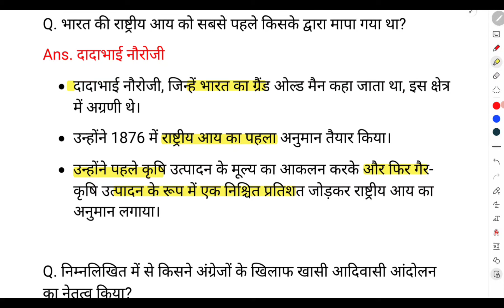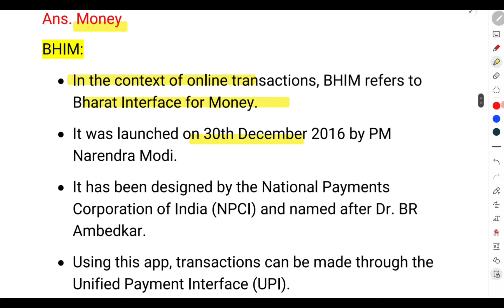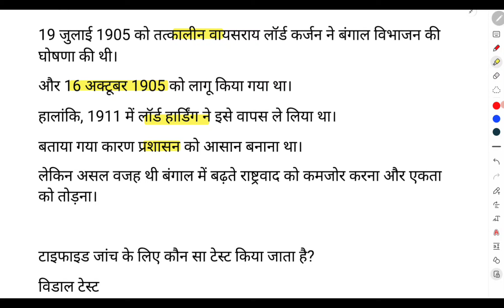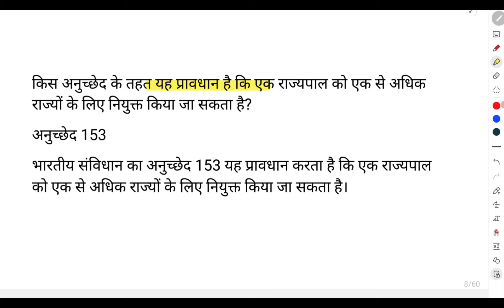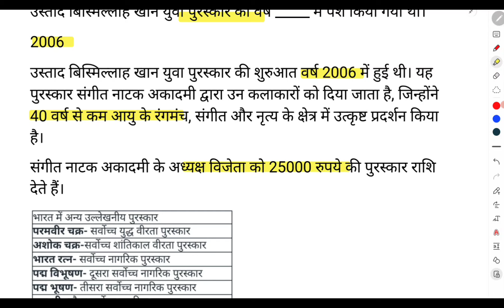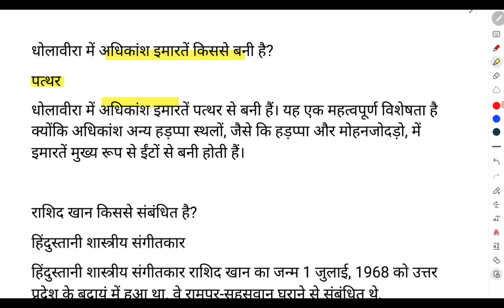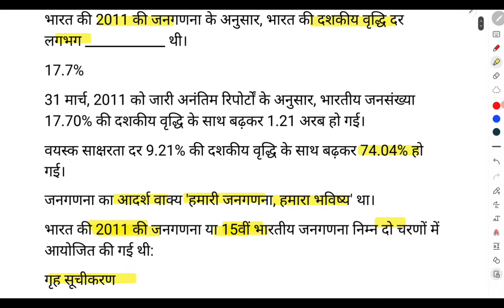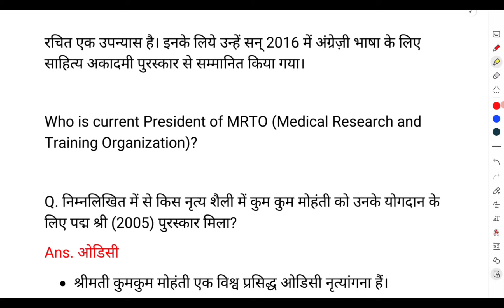SSC MTS Analysis 2024 | SSC MTS 26 October 1st Shift Analysis | MTS 1st Shift Today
SSC MTS Analysis 2024 | SSC MTS 25 October 1st Shift Analysis | MTS 1st Shift Today | MTS Analysis

Your Queries 🔥

mts
mts english classes 2024
mts reasoning classes 2024
mts previous year question paper
mts kya hota hai
ssc mts
mts analysis
mts analysis today
mts analysis 2024 24 october
mts analysis 2024 english
mts analysis 23 october
mts analysis 2024 today 3rd shift
mts analysis 2023
mts analysis 2024 today 2nd shift
mts question paper 2024
mts question
mts question paper 2023
mts question paper
mts question analysis 2024
mts question answer
mts question paper 2024 22 october
mts question paper 2024 bengali
mts question paper 2024 kannada
mts questions and answers 2024
today mts exam analysis
today mts analysis 2024
today mts exam question paper
today mts review
today mts first shift analysis
today mts
today mts 2nd shift analysis
today mts exam
today mts 2nd shift
today mts question
1st shift paper today
1st shift analysis today
1st shloka of bhagavad gita
1st shift analysis
1st shravan somvar 2024
1st shifting theorem laplace
1st shift paper today army gd
1st shorts on youtube
1st shift food si question paper
1st shravan somvar status